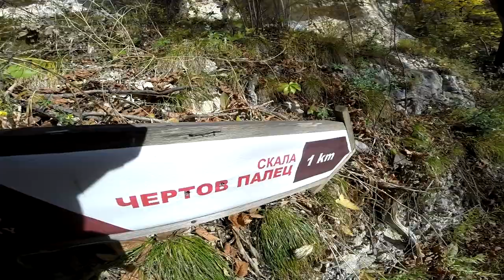Адыгея 2020 часть 2 Настенькина тропа